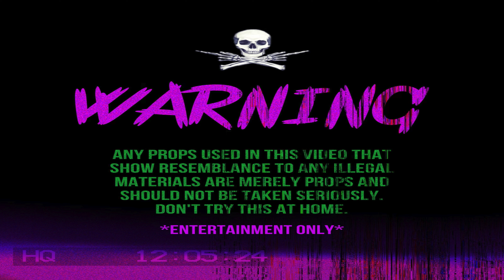MACKBAYBII "CRY" (OFFICIAL VIDEO) 🎥 @EA_4K_FILMS #900